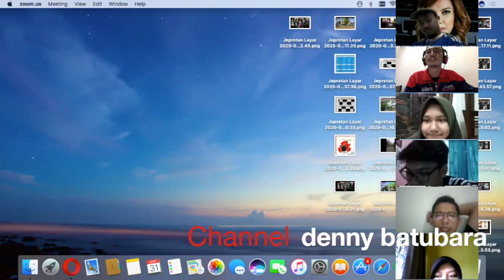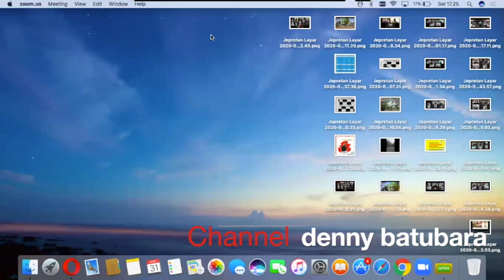DISKUSI ONLINE SUARA USU │ BELAJAR DI RUMAH DENGAN APLIKASI ZOOM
Haloo generasi muda bangsa!😊 Virus Corona (Covid 19) kini menjadi bahan pemberitaan dunia. Media (baik itu massa, daring, maupun sosial) justru dalam konteks tertentu membuat masalah dan ketakutan baru.
Dalam kondisi seperti inilah, kita seharusnya mengutamakan edukasi dalam jurnalisme yang memberikan bela rasa kepada manusia. Jurnalisme yang membuat masyarakat kuat, damai, dan tidak takut serta mengedukasi dan memanusiakan manusia. *Namun,dimana edukasi ini bisa didapat?* Nah jangan khawatir teman-teman...🤗
Unit Kegiatan Mahasiswa *Suara USU* mengadakan kajian online yang siap menemani kalian saat #*DirumahAja* dengan membawa tema : ```Silaturahmi Jurnalistik``` Yang dilaksanakan pada tanggal :
🏢ZOOM CLOUD MEETING'S

Yang diisi oleh pemateri luar biasa:
*Denny S. Batubara*
Excecutive Producer Berita Satu Tv [Alumni Suara USU] 🌻 dirumah aja, bersama kita bisa🌻